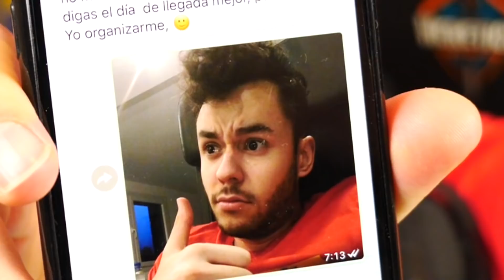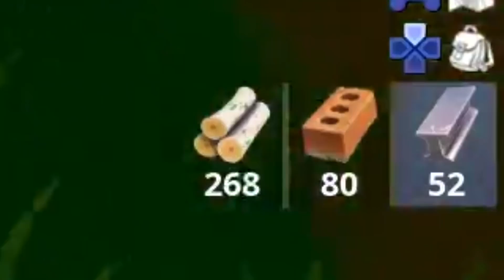ASÍ conseguí llegar a LIGA DE CAMPEONES de Fortnite...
► ¡Sígueme!